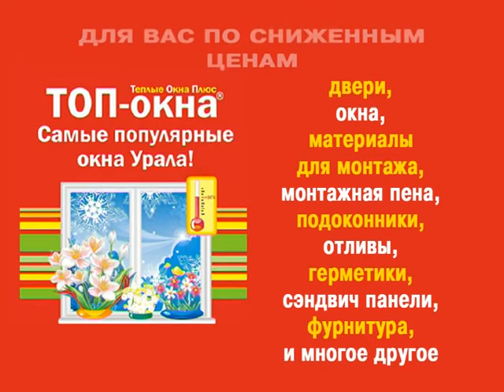Прогноз погоды, ТРК «Волна-плюс», г. Печора, ю, 27. 11 19